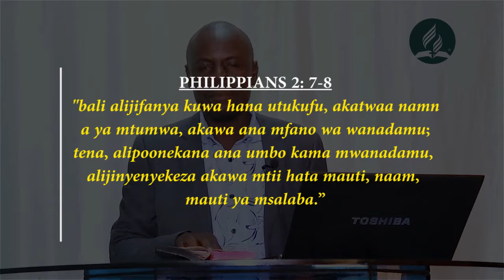[SABBATH SERMON] Foot Washing - by: Elder. Bernard Nyariki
Foot Washing - by: Elder. Bernard Nyariki